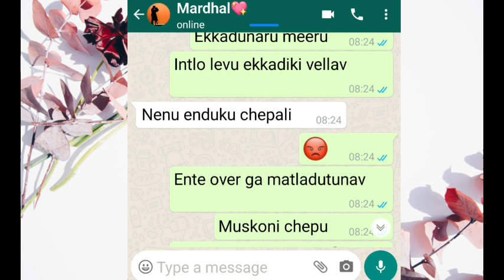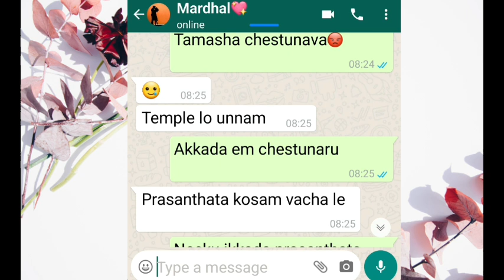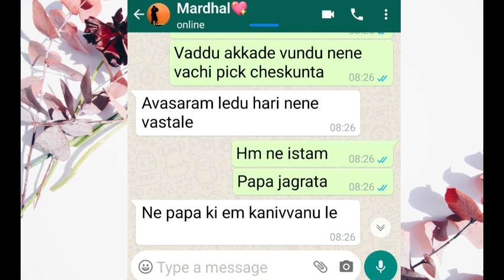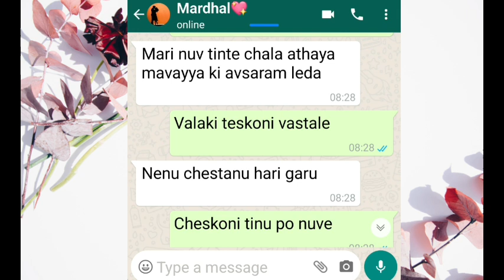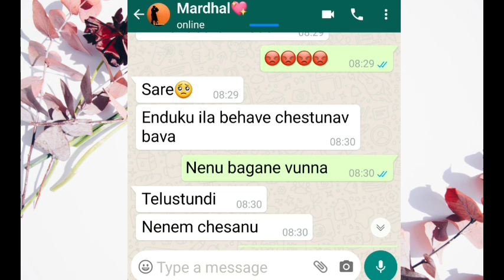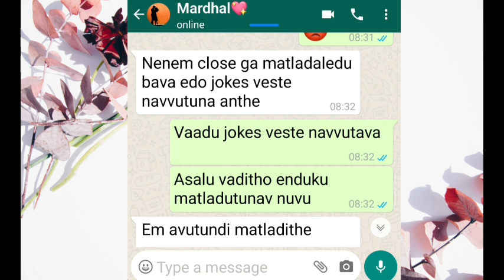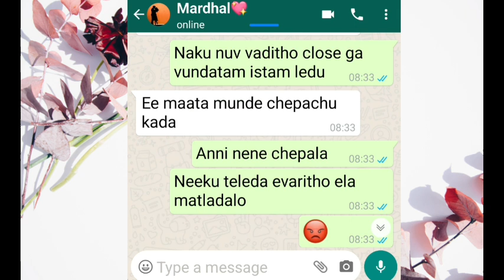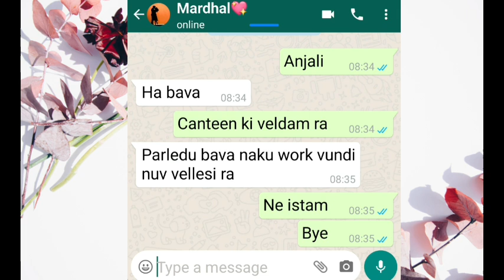😕 | Crazy Bava Mardhal S5 | Avis Chats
Track: Ray Of Hope By JayJen